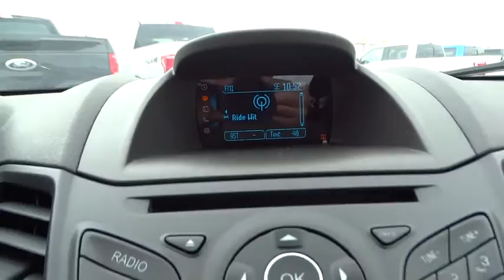2016 Ford Fiesta Denver, Aurora, Parker, Highlands Ranch, Littleton, CO 160594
New 2016 Ford Fiesta
2016 Ford Fiesta 4dr Sdn S - Stock#: 160594 - VIN#: 3FADP4AJ8GM156909

Oxford White exterior and Charcoal Black interior, S trim. EPA 36 MPG Hwy/28 MPG City! CD Player, Onboard Communications System, iPod/MP3 Input, OXFORD WHITE, TRANSMISSION: POWERSHIFT 6-SPD AUTO W... EQUIPMENT GROUP 100A READ MORE! KEY FEATURES INCLUDE: Front Wheel Drive, Power Door Locks, A/C, iPod/MP3 Input, CD Player, Onboard Communications System. Bucket Seats, Electronic Stability Control, Keyless Entry, 4-Wheel ABS, Steering Wheel Controls. OPTION PACKAGES: TRANSMISSION: POWERSHIFT 6-SPD AUTO W/SELECTSHIFT 3.90 Axle Ratio, OXFORD WHITE, EQUIPMENT GROUP 100A. S with Oxford White exterior and Charcoal Black interior features a 4 Cylinder Engine with 120 HP at 6350 RPM*. EXPERTS ARE SAYING: newCarTestDrive.com's review says What the Fiesta is mostly all about is handling, with excellent steering and suspension tuning. The electric power steering system feeds back the feel of the road precisely, and makes the car responsive and nimble, while being secure for the freeway.. EXCELLENT SAFETY FOR YOUR FAMILY: Child Safety Locks, Front Disc/Rear Drum Brakes VISIT US TODAY: Our large inventory and wide selection of models, along with competitive pricing, allow us to make you a great deal on the Ford of your choice. At Mike Naughton Ford, our goal is to assist you in making a confident decision. Our friendly, professional staff members are here to answer your questions and listen to your needs. Wherever you live in the Denver area, or if you're driving from Lakewood, Highlands Ranch, Centennial or Englewood, we're ready to serve you! Horsepower calculations based on trim engine configuration. Fuel economy calculations based on original manufacturer data for trim engine configuration. Please confirm the accuracy of the included equipment by calling us prior to purchase.